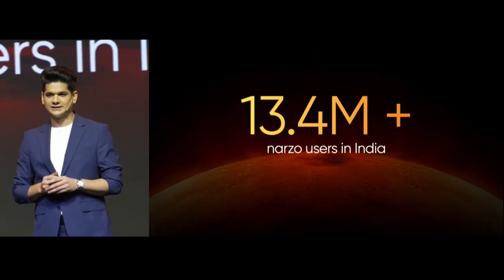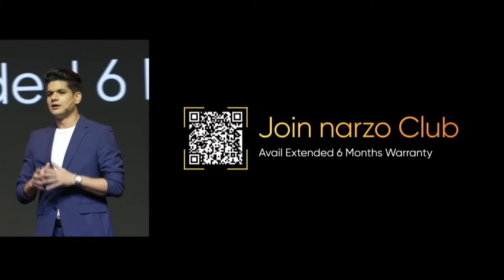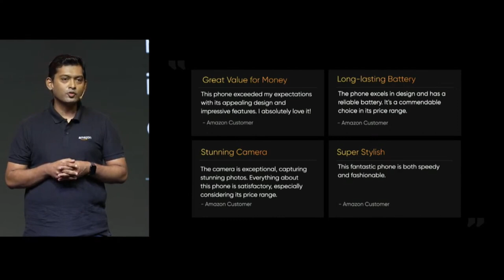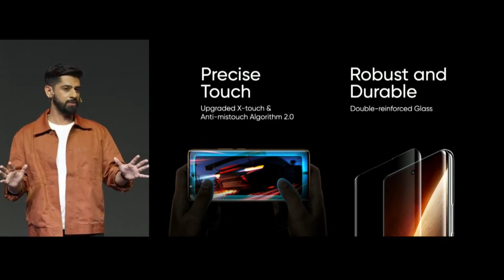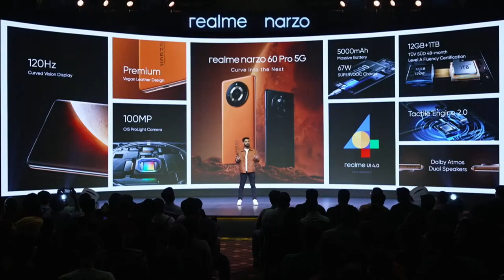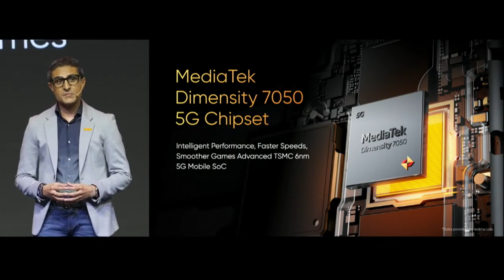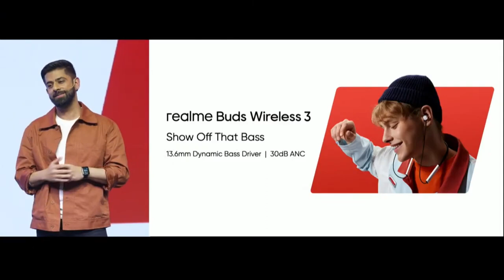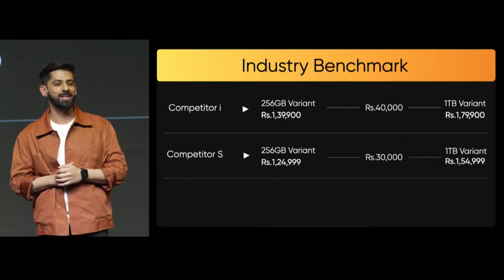Realme Narzo 60 series launch event 2023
Narzo 60 Pro features a curved 6.7-inch AMOLED with FHD+ resolution and a 120Hz refresh rate. Narzo 60 dials back to a 6.43-inch AMOLED with the same FHD+ resolution but a slower 90Hz refresh rate.